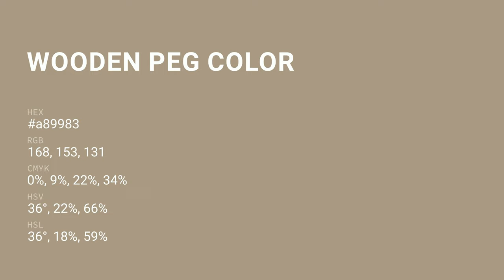Wooden Peg color a89983 hex color - Brown color - Cool color a89983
What color is Wooden Peg ? a89983 hex color - Brown color - Cool color a89983

Hex a89983 Color Code is also known as Wooden Peg color.